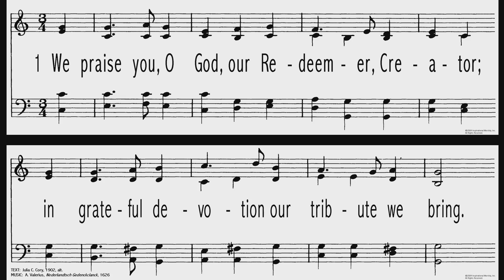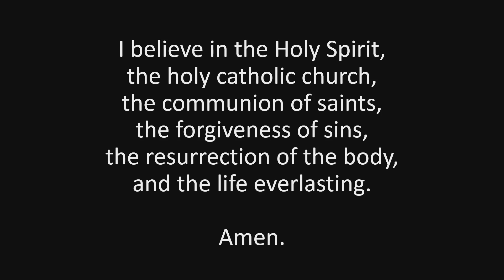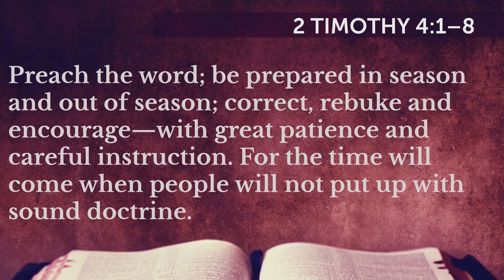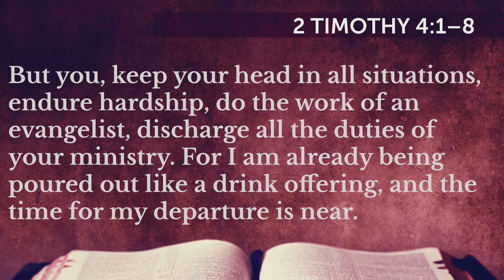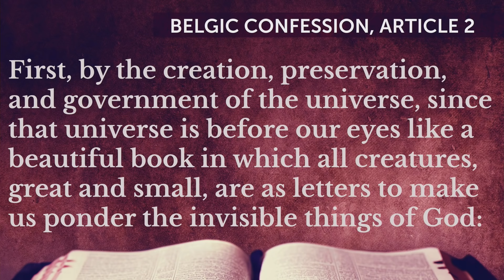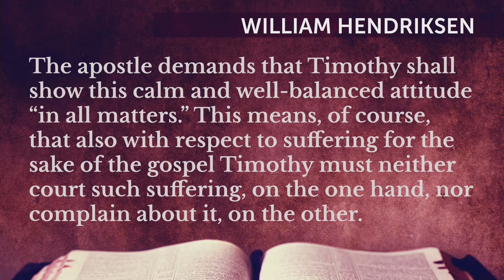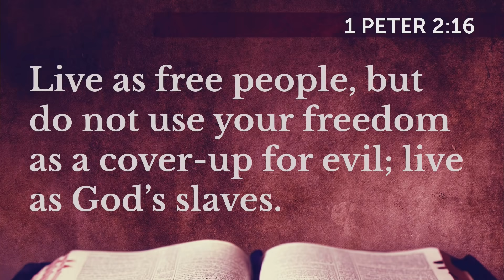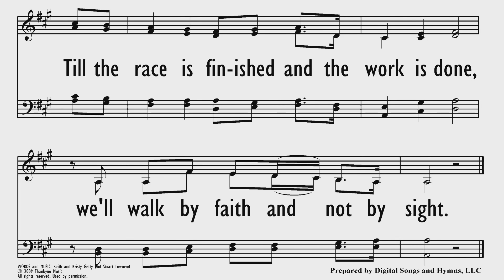2020 4 26 Hope CRC Worship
April 26, 2020 Worship at Hope CRC, Hull, IA
Special thanks to Leah, Lindsey, & Emily Zuidema for music. Mark Steiger and Jerry Verhoef for Sound and Video.